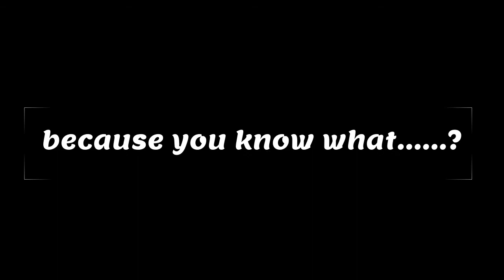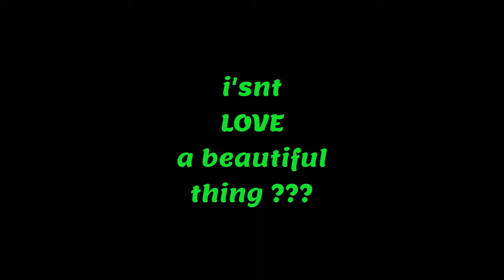The most BEAUTIFUL way to start your day 01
You are responsible for your own happiness